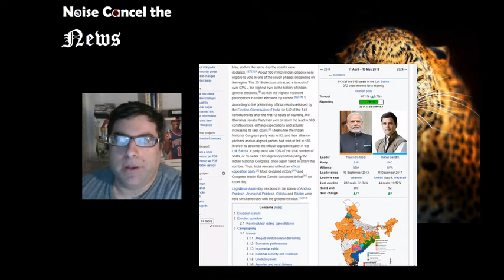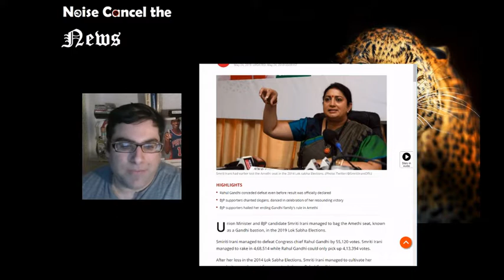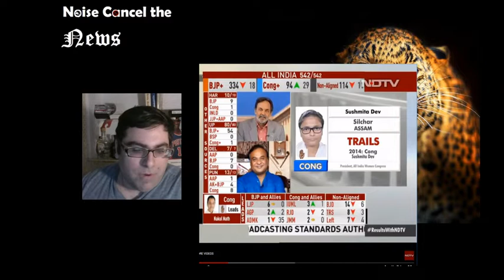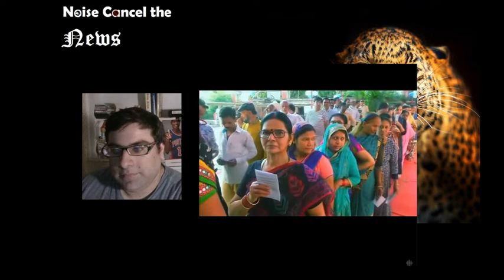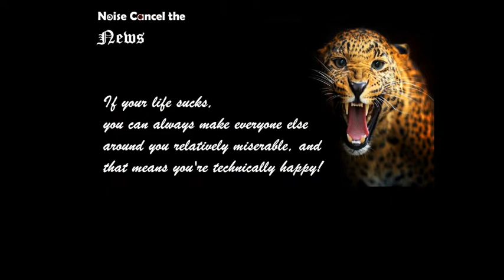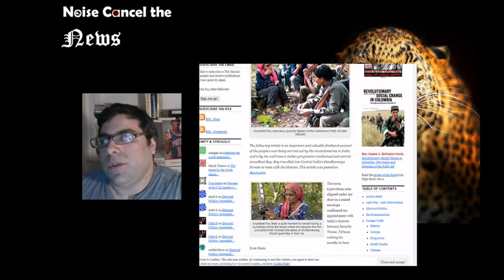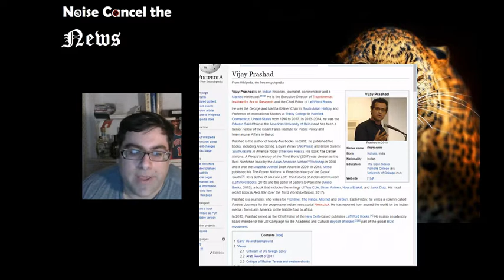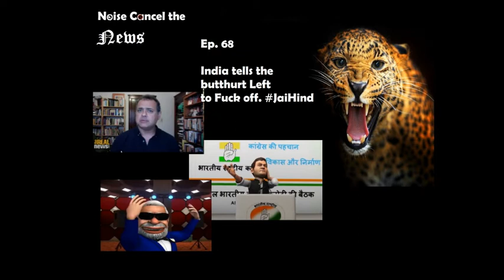India tells butthurt Left to F*ck off. Modi - Noise Cancel the News - 68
See all source links in the COMMENTS.